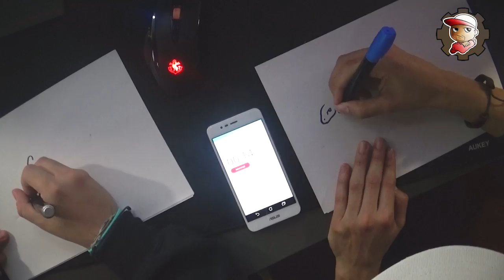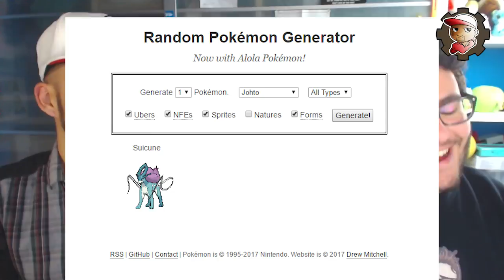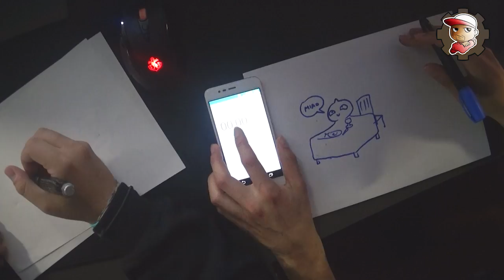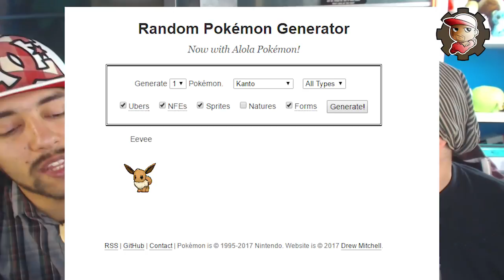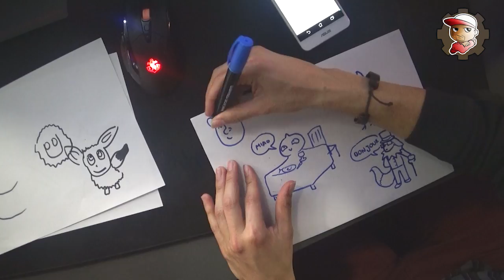1 DISEGNO in 1 MINUTO - 00 - con Marcy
Altro magnifico ospite in questo canale! Parlo di Marcy che oggi disegnerà tante belle cose con me^^